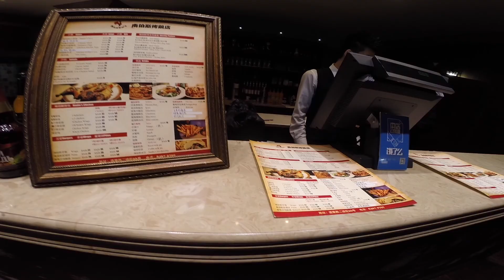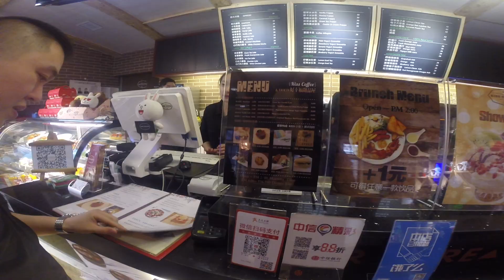Vlog #14 - HARBIN feeds me well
Hey guys! All i do is eat, sometimes i dont even know if i come here to work or eat.. lol

We are a newly wed couple from Australia.